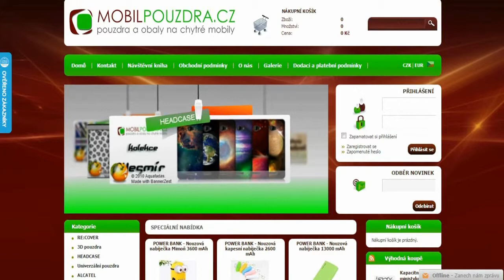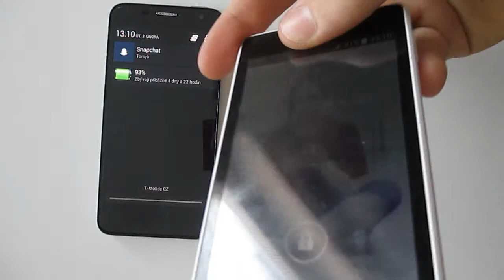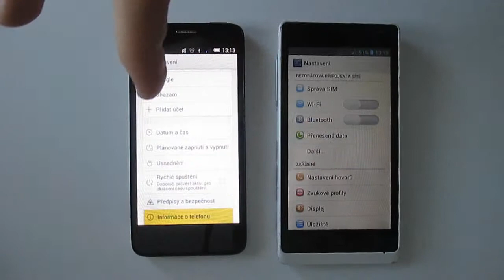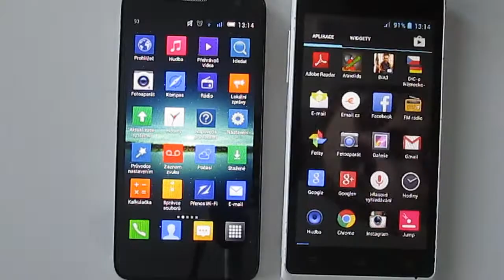Alcatel Idol mini VS myPhone Fun 2 | Recenze | Review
Ahoj. Jsme moc rádi, že sledujete náš kanál a jste hlavně spokojeni.
!Zobrazit Více!

Danek a Jirka